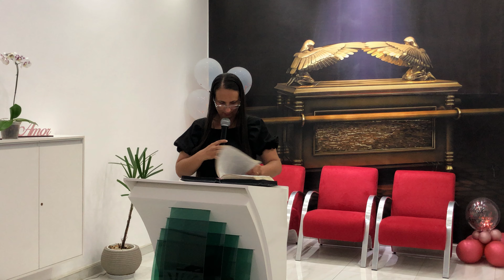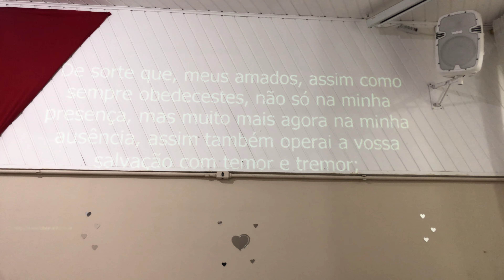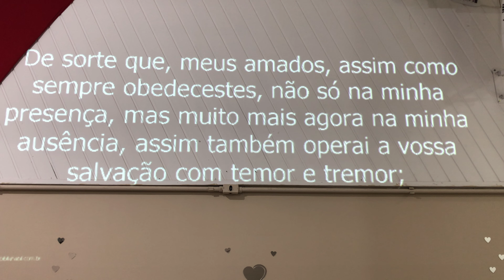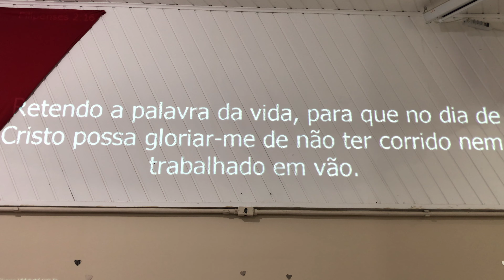Salvação pregação (filipenses 2:12)